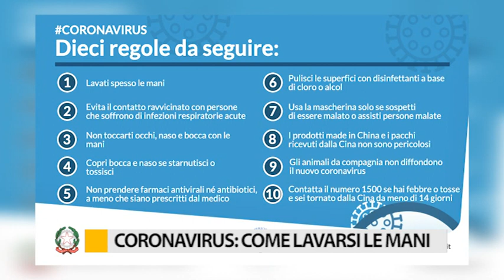Coronavirus: come lavarsi le mani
Tra gli accorgimenti più ricordati per evitare il contagio c’è sicuramente quello del lavarsi bene le mani.